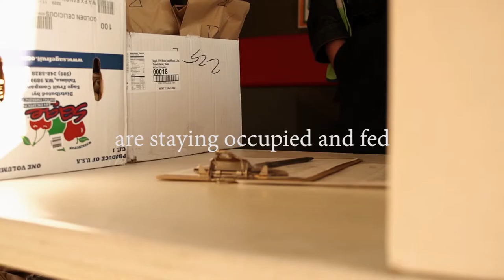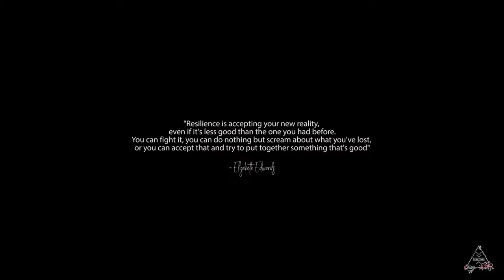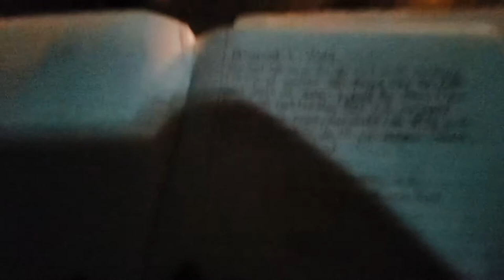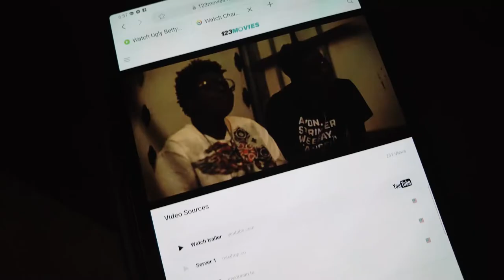This is 29 | Birthday Reflection during COVID19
Brithday reflection over my year as a 28 year old in COVID19. This year was a little different due to COVID, but oddly enough things were still great and somewhat the same.